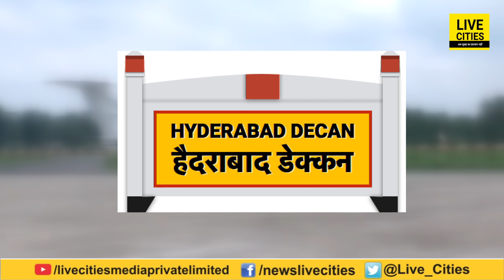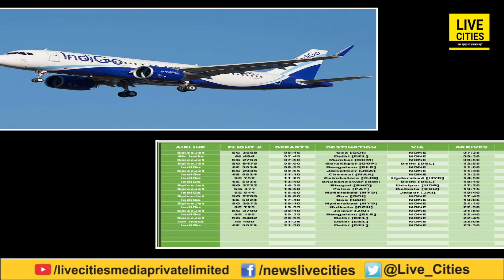जारी हो गया Summer Schedule, Patna Airport से 98 विमान भरेंगे उड़ान | LiveCities